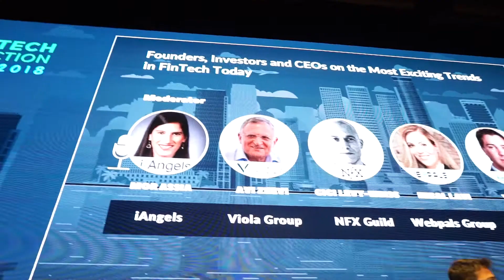FinTech Junction 2018 Highlights Teaser